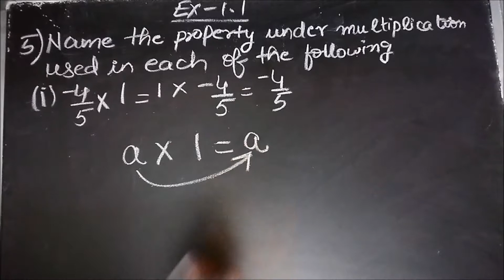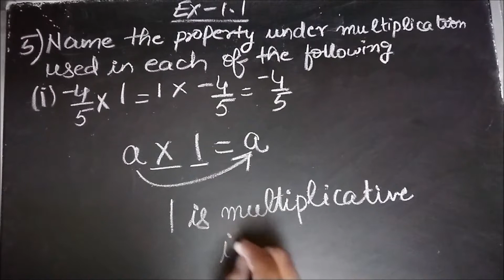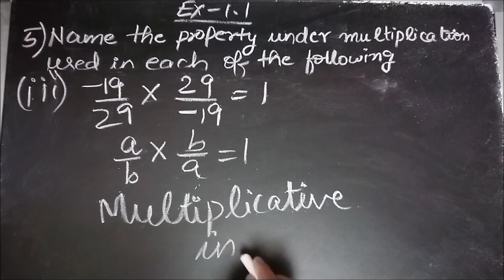Rational Numbers || Ex - 1.1 Q 5 || Class 8 || CBSE || NCERT || Part 20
This video contains a detailed Explanation of solution of Question 5 of Exercise 1.1 of Rational Numbers, Chapter - 1 Mathematics of NCERT Class 8, as per CBSE Syllabus.